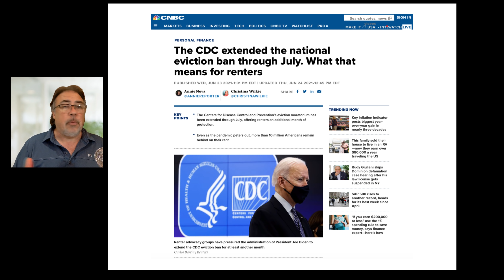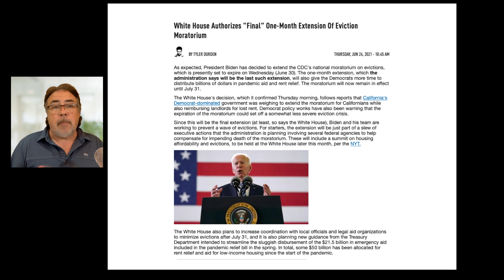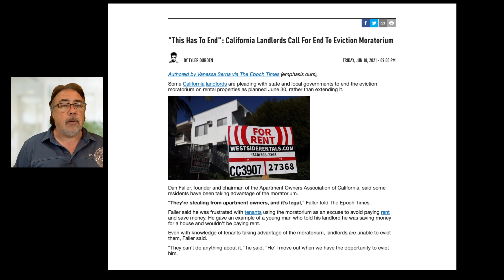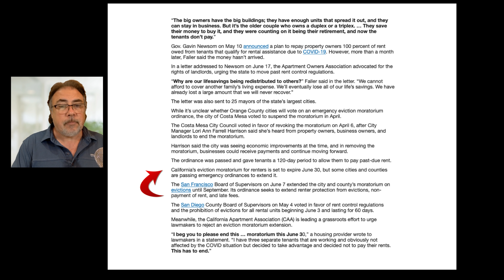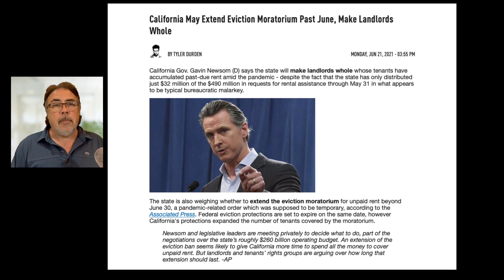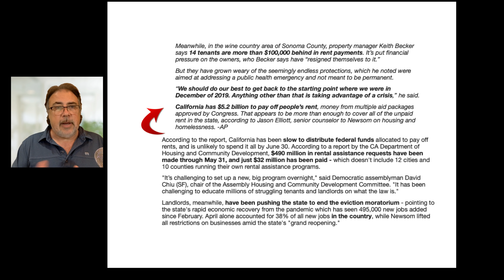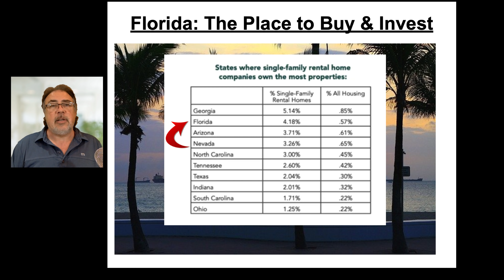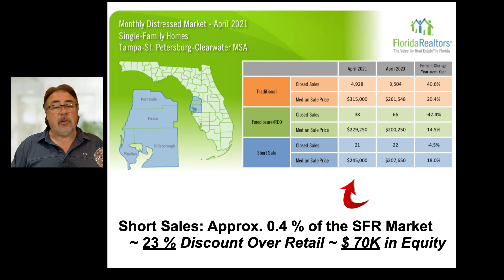Housing Bubble 2.0 - Foreclosure & Eviction Moratoria Extended "For the Last Time" - Housing Crisis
Housing Bubble 2.0. Foreclosure & Eviction Moratoria Extended "For the Last Time". US Housing Crisis. So is this truly the "last time" that these Moratoria are further extended? Some States and County Governments have taken it upon themselves to administer their own levels of Moratoria extensions, which ultimately will do nothing but help start the next Wealth Transfer of Real Estate.

Additionally there is a focus on Mortgage Delinquencies, Mortgage Rates,  Real Estate Investing, and the current situation associated with the Eviction and Foreclosure Sale Moratorium.​

Today is June 25th 2021 and Randy will discuss the following topics:

FHFA Extend Foreclosure Moratorium
CDC Extends Eviction Moratorium

Additional Medium